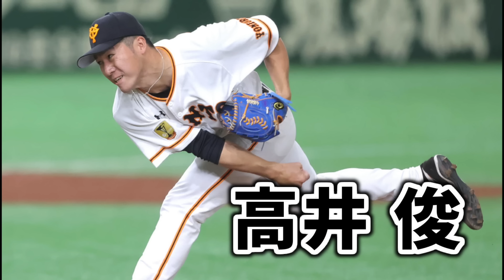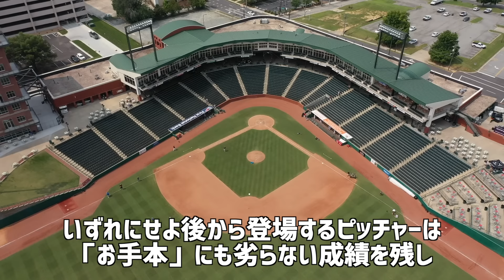【パクリ】似すぎ！投球フォームを真似たら自分の物にしてしまった選手たち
今回は、完コピレベルのフォームから、言われてみれば似ているものまで、
ピッチングフォームに関する「そっくりさん」たちについて紹介します。